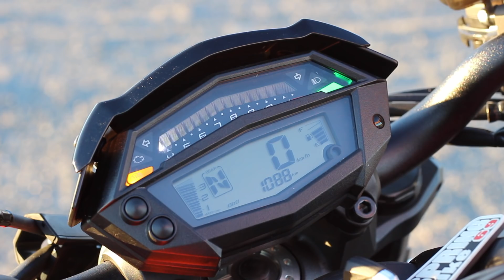ESSAI MOTO - KAWASAKI Z1000 2017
Je vous propose mon test de la Kawasaki Z1000 version 2017. Moto prêtée par Springbike Villefranche sur saône.

🔻MES MUSIQUES🔻
🎧   Highlander Droid - Niklas Johansson
🔻MES PARTENAIRES🔻
🔻MES RESEAUX🔻
🔻MON MATOS🔻
🏍   Kawasaki Z1000
🎥   GOPRO HD4 Silver
🎥   iPhone XR
🎥   CANON 800D